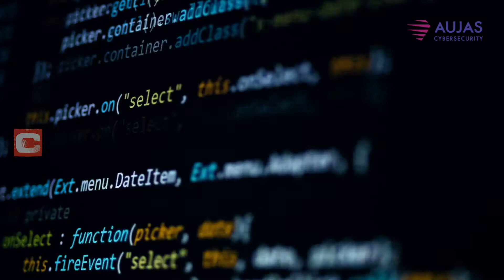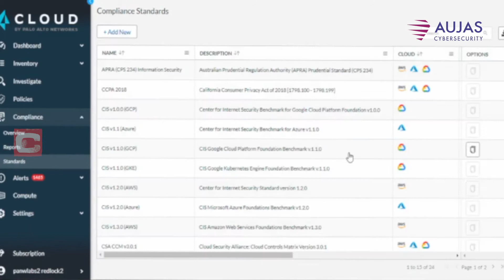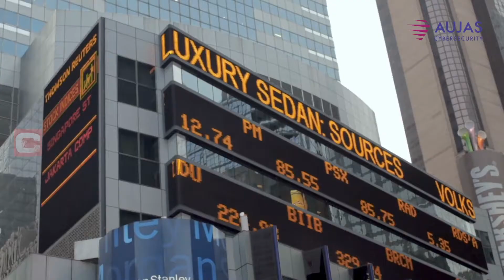Corporate Video for Aujas Cyber Security Limited